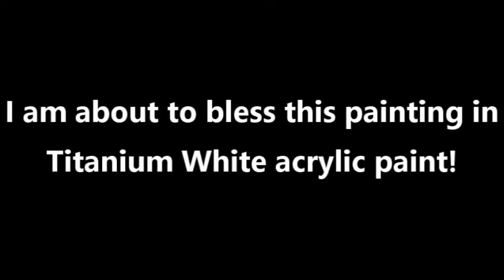Abstract Painting Art Demo - "Perforated Crux" Embrace The Matrix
**Painting completed in Feb. 2017 and available for purchase**

If you are interested in purchasing any of the original paintings I post here please go to see which ones are available for purchase.